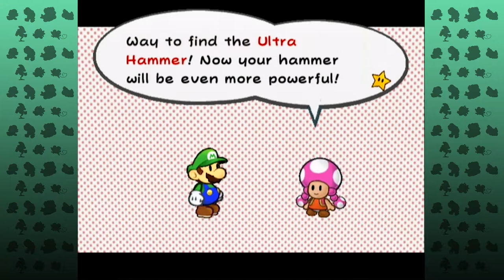Paper Mario: TTYD Part 45 - Plus Ultraaaaaa!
I've been watching too much My Hero Academia lol